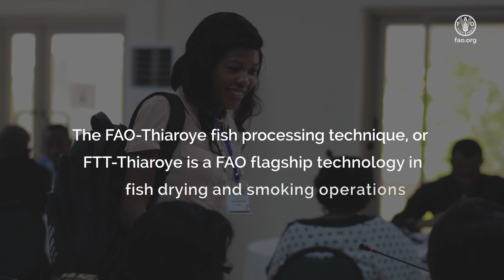Promoting the use of the FTT smoking technology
The FAO-Thiaroye fish processing technique or FTT is a FAO flagship technology for fish drying and smoking. It has demonstrated to be an efficient alternative to traditional and other improved kilns. It guarantees food safety by producing smoked fish products with reduced polycyclic aromatic hydrocarbon (PAH) level that is within the acceptable limits of food safety standards. It has strong potential to reduce post-harvest losses, secure processors’ livelihoods, nurture decent working conditions for (women) fish processors, and support the greening of the smoked fish value chain. In September 2019, in Elmina, Ghana, FAO organized a regional capacity building workshop to empower African women and youth with the FTT technology. The workshop was attended by 59 participants from 28 countries who had the opportunity to appreciate the FTT technology and experience the practical demonstration of using the FTT kilns for fish processing.

FRENCH

Promouvoir l’utilisation de la technologie de fumage FTT

La technique de transformation du poisson FAO-Thiaroye ou le FTT est une technologie phare de la FAO pour le séchage et le fumage du poisson. Il se révèle être une alternative efficace par rapport aux fours traditionnels et autres fours améliorés. Il garantit la sécurité sanitaire en produisant du poisson fumé avec un taux réduit d’hydrocarbures aromatiques polycycliques (HAP) selon les limites acceptables des standards de sécurité alimentaire. Il a un fort potentiel de réduction des pertes post-capture, tout en sécurisant les moyens de subsistance des transformateurs, en favorisant des conditions de travail décentes pour les opérateurs/opératrices de poisson et en soutenant l'écologisation de la chaîne de valeur du poisson fumé. En Septembre 2019, à Elmina, au Ghana, la FAO a organisé un atelier régional de renforcement des capacités pour autonomiser les femmes et les jeunes africains avec la technologie FTT. L’atelier a réuni 59 participants provenant de 28 pays qui avaient alors eu l’opportunité d’apprécier la technologie FTT et d’expérimenter de manière pratique l’utilisation de ces fours pour la transformation du poisson.